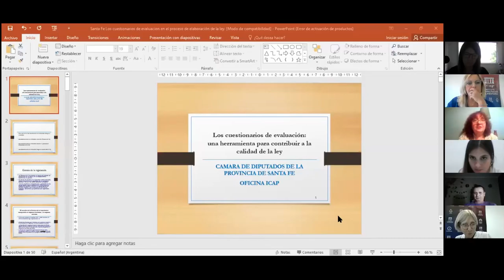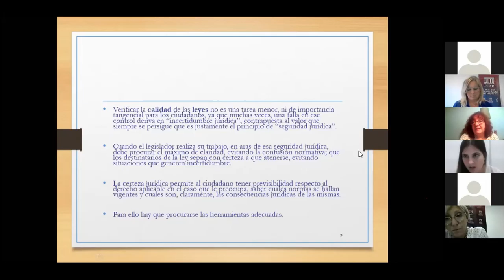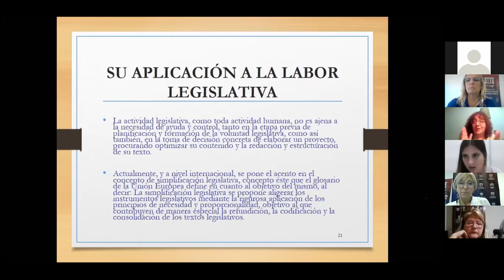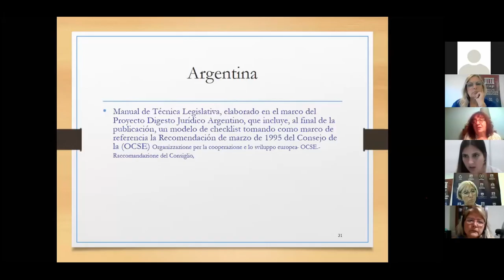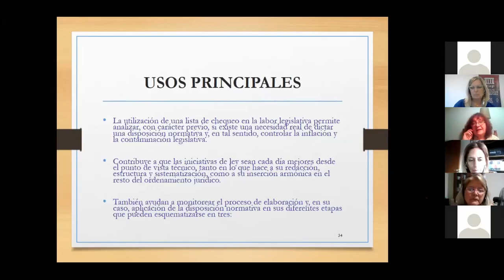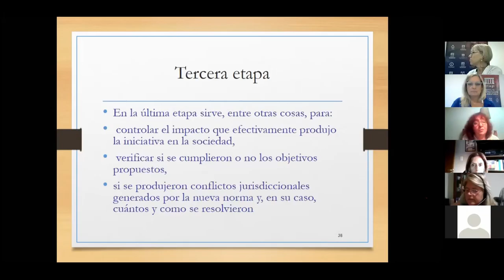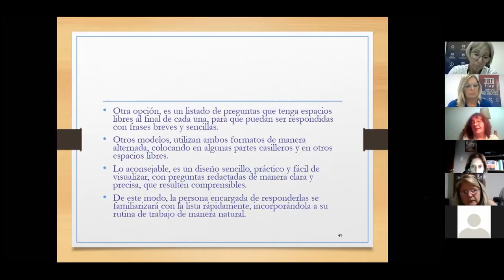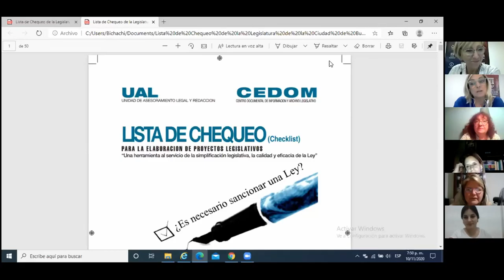10-11-20 - 2ª Jornada El acto de legislar